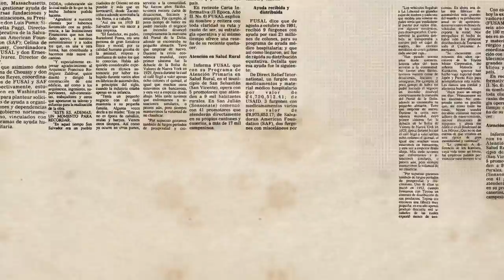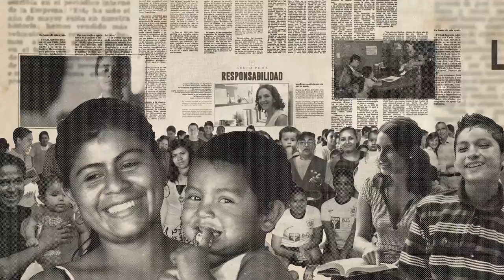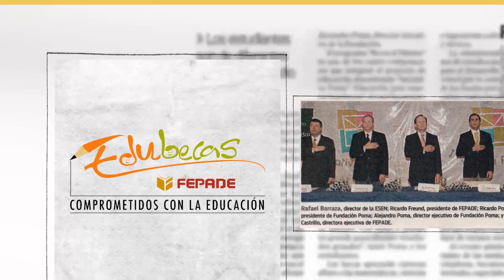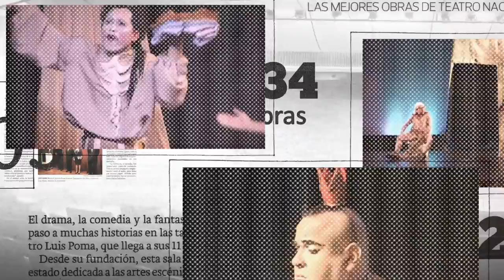Nuestro Mayor Orgullo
¡Queremos que conozcas más de nuestra historia, nuestros programas y los principios y valores que rigen nuestra actividad!